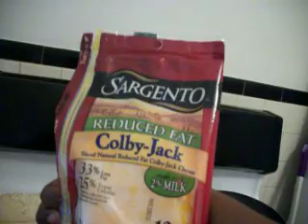Thank yous, Shoutouts and Breakfast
I just wanted to thank all of my nw subscribers and show you all what I made for breakfast this morning!